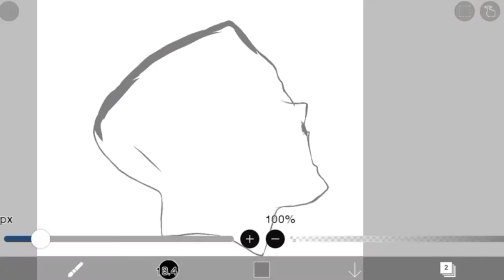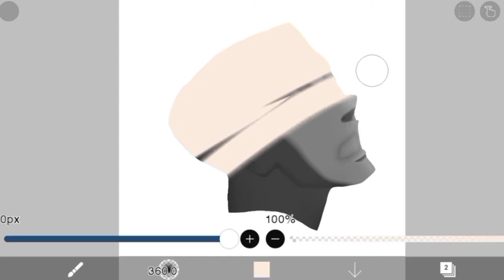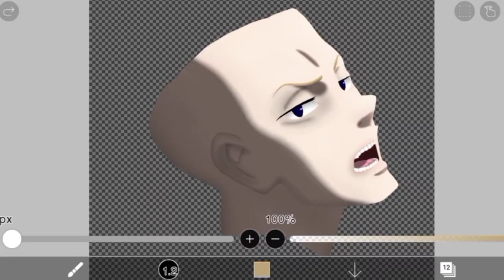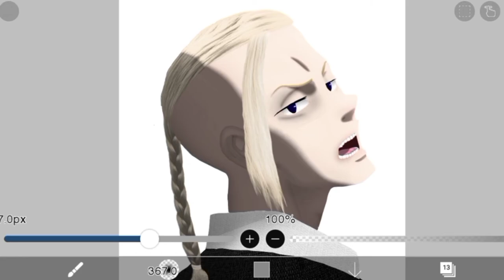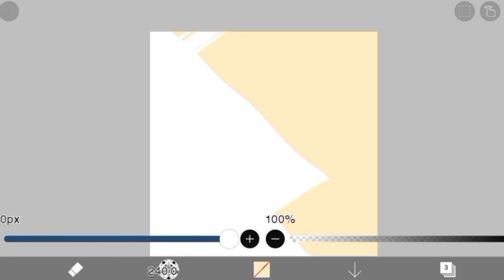MENGUBAH DRAKEN DARI 2D MENJADI 3D DENGAN TEKNIK GRAYSCALE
Saya menggambar Draken alias  Ryuguji Ken dari anime Tokyo Revengers, dari 2D menjadi 3D di aplikasi IbisPaintX. Karya ini hanyalah sebuah fanart, tidak bermaksud menjelek-jelekkan karya asli anime Tokyo Revengers.

Request Next Video? COMMENT NOW!

Apk gambar             : IbisPaintx
Apk edit thumbnail : PixelLab
Apk record               : Mobizen
Apk edit                    : Power Director
Device                       : Realme 3